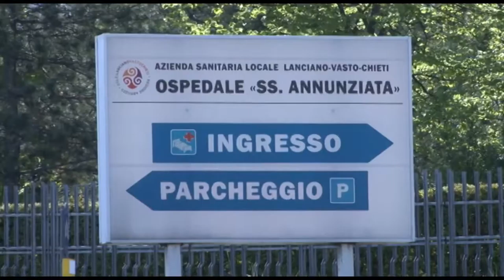Paolucci: "Dea II liv? Pronto a recepire gli indirizzi"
Dea di II livello tra Chieti e Pescara. Se n’è discusso a Chieti in un convegno organizzato nella sede della Provincia